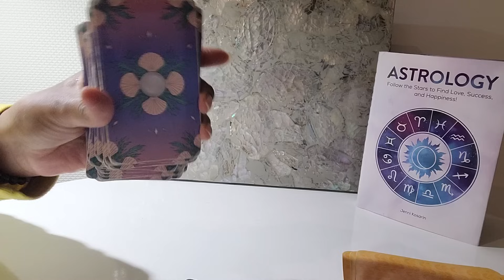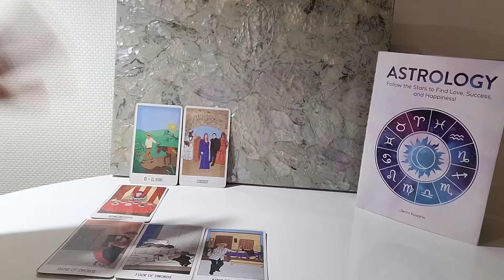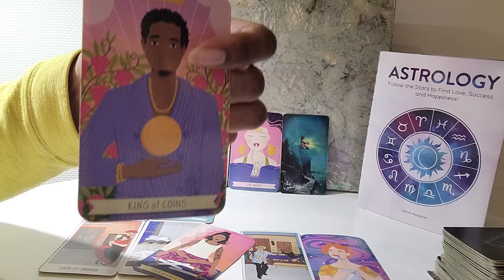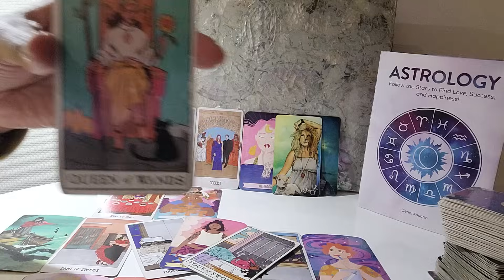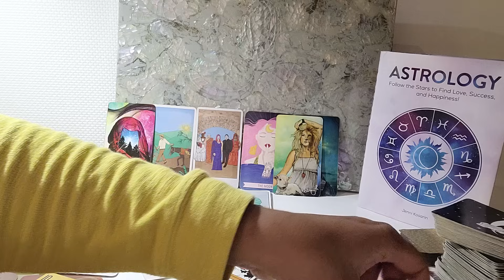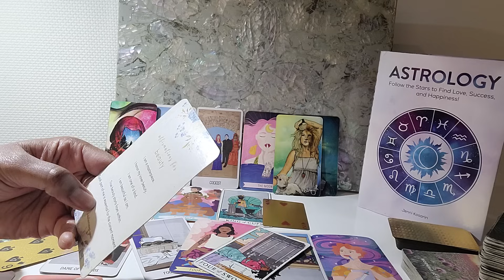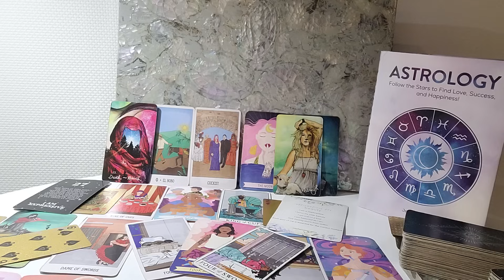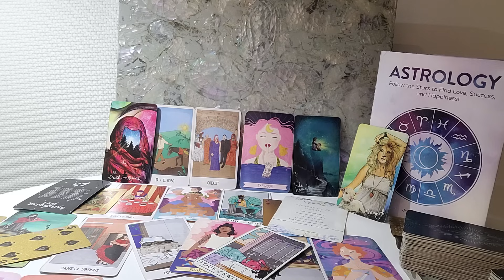Cancer: #27 -They desperately want 2 co-exist now but A LOVED ON SAYS, "Stay away from them FOREVER"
⭐️ Table Read: ASTROLOGY by Sasha Fenton